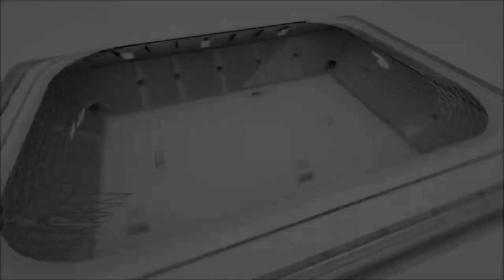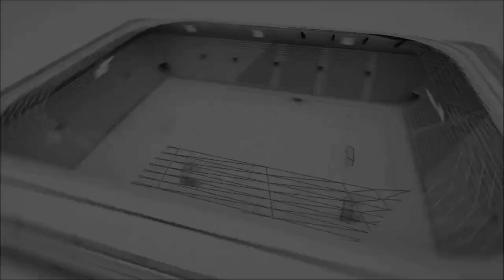İLDEM PETROL CAN PETSHOP FC Maçın Geniş Özeti